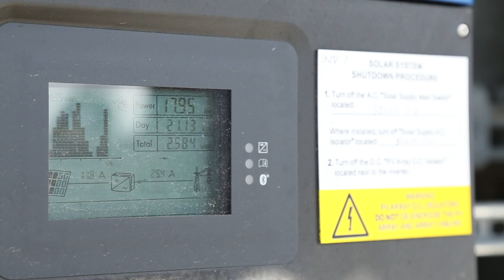Grace Rodgerson: Life as a graduate research student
With sustainability careers on the rise and being a part of Monash University’s plan of achieving net zero emissions by 2030, hear why Monash Arts graduate researcher Grace Rodgerson is excited about entering the job market and playing a key role in combating climate change.

To learn more about the graduate degree by research opportunities at Monash Arts,